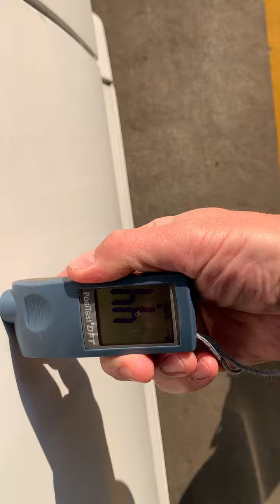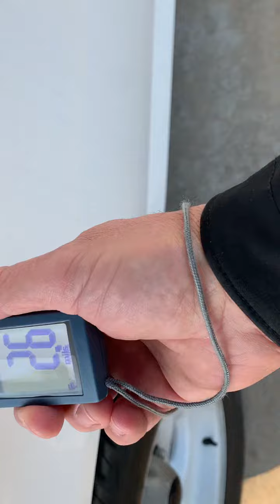Lightning paint meter readings￼